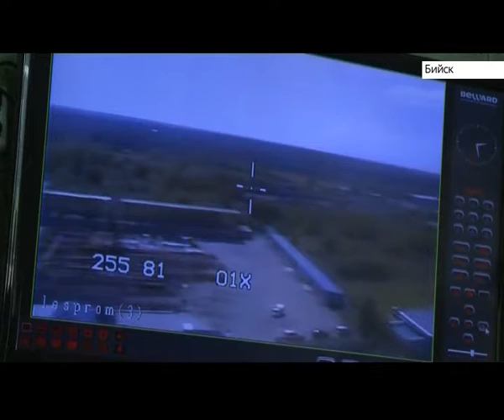Уникальная система помогает наблюдать за лесом